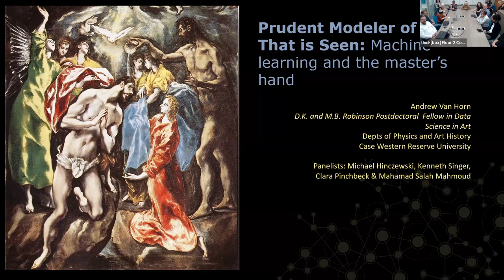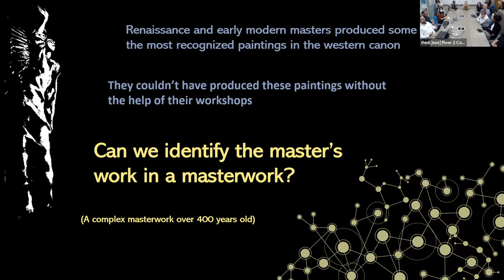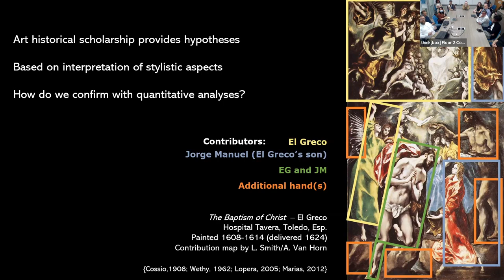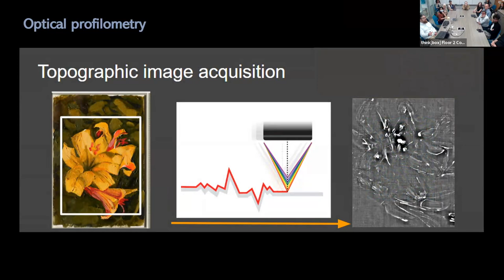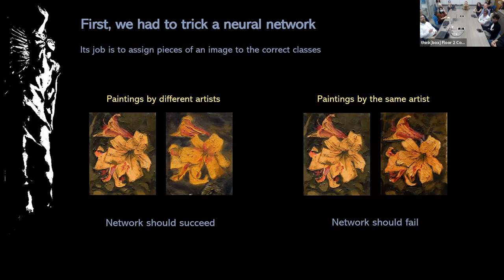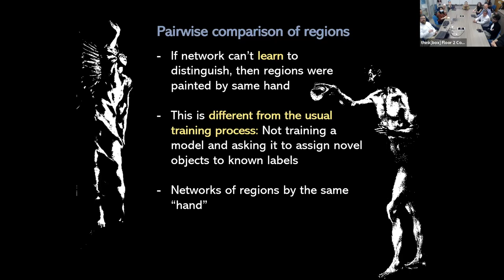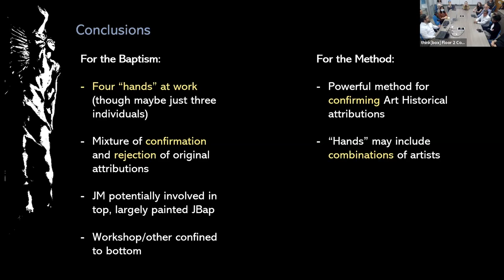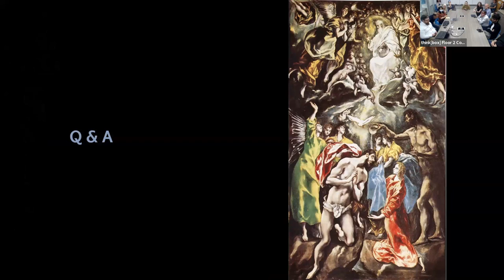CWRU Entrepreneurship AI Speaker Series: AI and Art History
Case Western Reserve University AI Speaker Series, featuring Andrew Van Horn, D. Keith and Margaret B. Robinson postdoctoral fellow in data science in art for the CWRU departments of Physics and Art History, and Clara Pinchbeck, Doctoral Student in the Department of Art History and Art.

Van Horn and Pinchbeck will lead a roundtable discussion with help from their colleagues Ken Singer, Mike Hinczewski, and Mahamad Mahmoud on their presentation, "Prudent Modeler of All That is Seen: Machine learning and the master’s hand."

"AI in art and art history is a controversial subject," says Van Horn. "The aesthetic and ethical questions raised by generative AI 'artists' are ubiquitous, of course, but increased use of AI in art historical analyses has led to questions about its accuracy (among other things)."

"We're using AI to attribute areas of a painting to members of a master's workshop (specifically El Greco). Our work is unique because of the kind of data we use and the AI method we apply. However, we also have a unique mix of quantitative and qualitative minds working together on this project. For us, the modern techniques and classical art historical analyses can, and should, go hand-in-hand."